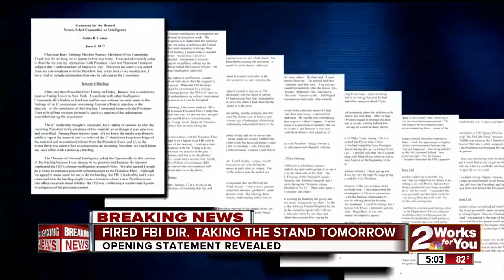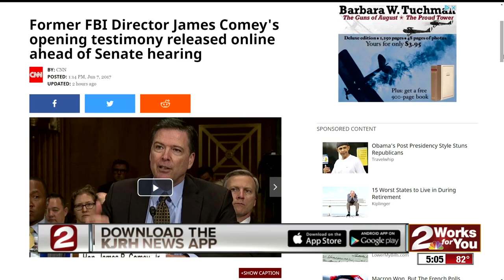Bob Stoops steps down as head coach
Follows 18 seasons at OU